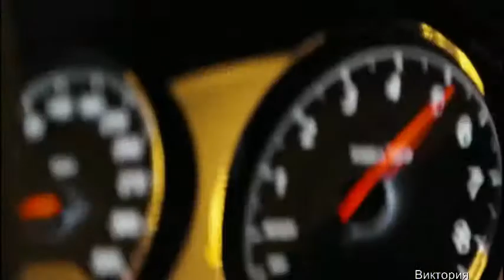Dedicated to Michael Jackson: Я готова...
Посвящается Майклу Джексону
Алиса Савинская - Я готова